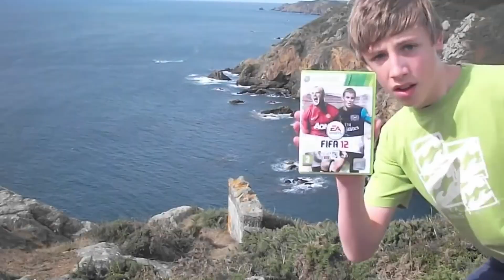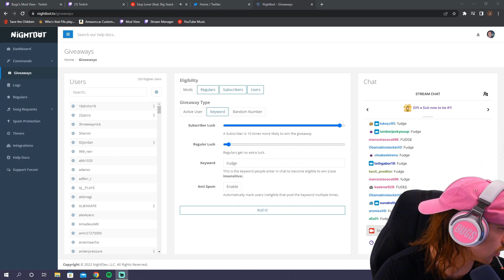I Paid $100 To Anyone That Could Beat Me In FUT Champs… Fifa 22 Challenge *Gone Wrong*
Its August, so it’s time to spice it up.

I stream Fifa 22 daily, catch my best highlights from FUT Champs, Elite Division Rivals, Rewards, Tactics and more on here.